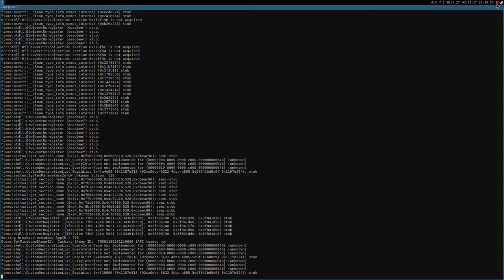Company of Heroes ·· Linux Gameplay using Wine Gallium Nine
Shaders/Shadows are set to low/off because they render black textures

16GB Ram DDR3-1600 cl9
ASRock Fatal1ty p67 Performance
Shitty HDD